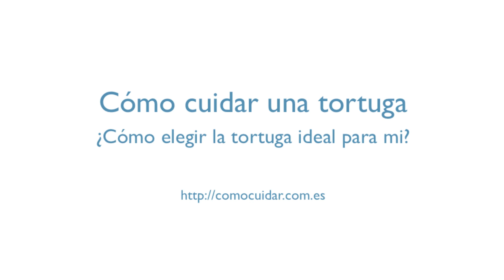Cómo elegir la tortuga ideal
Si estás pensando en tener una mascota y te estás decantando por las tortugas, tienes que ver este vídeo. En él te explicamos cómo elegir el tipo de tortuga que más te conviene.

Es importante conocer las especies más comunes de tortugas terrestres y de agua y los secretos para que tu mascota goce de buena salud y de una vida larga y feliz.